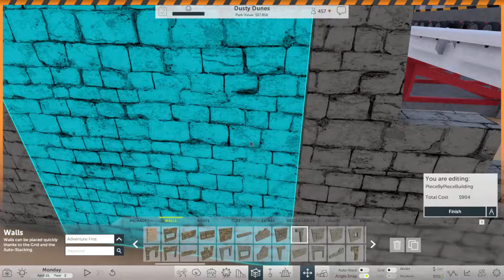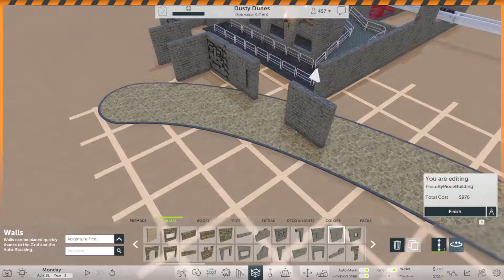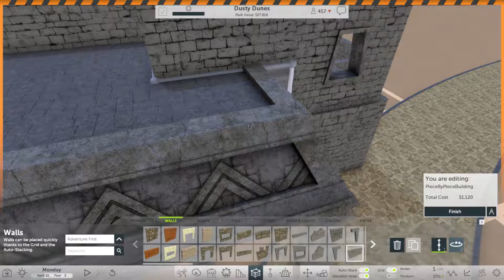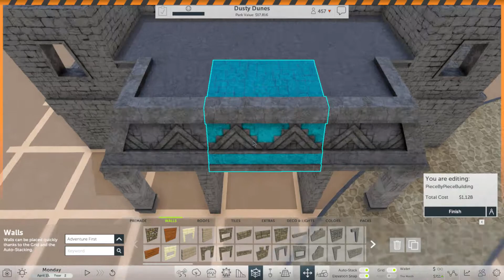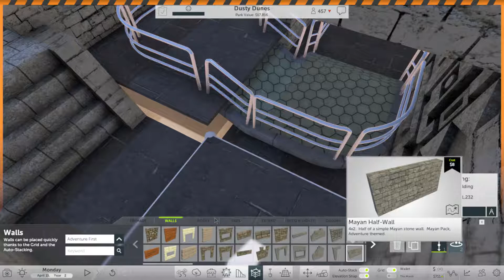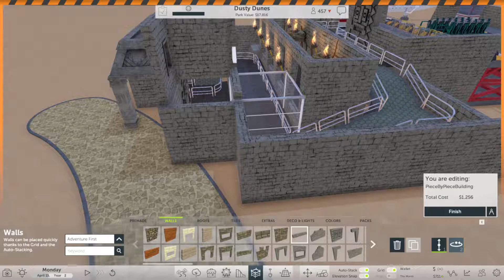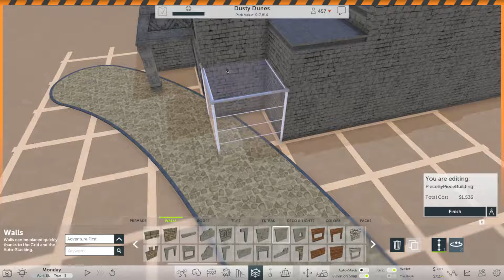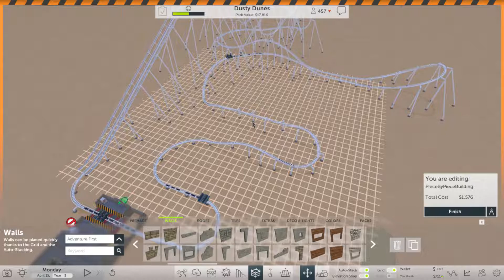RCTW Sandbox Part 8 | Building a Coaster (Part 4)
RCTW Sandbox Part 8 Building a Coaster Part 4! We're almost done with the main temple of the station! I can't wait to see how this coaster will look in the end.